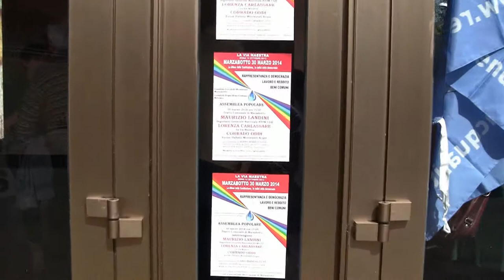Intervista a Lorenza Carlassare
NADiRinforma incontra  LORENZA CARLASSARE (La Via Maestra) intervenuta all'Assemblea popolare svoltasi a Marzabotto (Bo) il 30 marzo '14 "La difesa della Costituzione. Le radici della Democrazia - ACQUA E BENI COMUNI, LAVORO e REDDITO, RAPPRESENTANZA E DEMOCRAZIA"
Intervista a cura di Marco Trotta (media attivista)
Riprese a cura di Luisa Barbieri e Paolo Mongiorgi
musica a cura di Fabio e Diego Resta